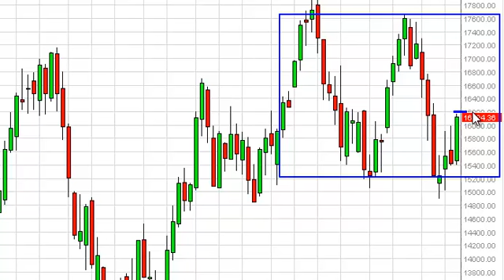FTSE MIB Index forecast for the week of July 22, 2013, Technical Analysis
- July 22, 2013 index weekly technical analysis for the
FTSE MIB INDEX.Find more information about Forex and Commodities News